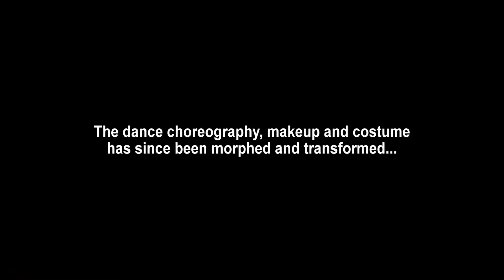U_Dance Rehearsals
U_R_NOT_ME dance film cum installation project created by Gek Li San, Wang Chu Qiao and Lim Chin Huat

Shot by Shawn Chong